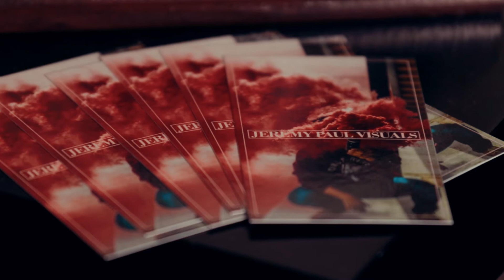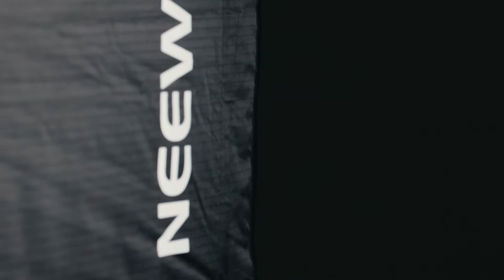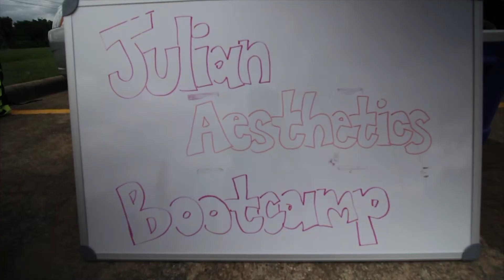Allow me to re-introduce myself.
My name is Jeremy Paul Bentulan.
Thank you all for taking the time to watch this trailer video.

I am a Houston based filmmaker/photographer that loves to create entertaining content. Stick around and follow me on this journey as I continue to grow as a creative and share my work with the world!
I can't wait to implement all the ideas I have on this channel.

What I didn't mention is that I love GEARRRR! so that is something I'll plan to integrate soon (tech reviews/gear reviews)

If you'd like to collaborate with me please shoot me an email & I would love to talk with you!

My Gear:
The ALL-MIGHTY STABILIZER
My ULTRA Wide Lens
The Bokeh Master Lens
The Sharpener Lens
Underestimated Kit Lens
My MAIN Camera Body
My FIRST Camera Bundle I Ever Bought

Other Stuff:
Reflector Of Light
My Photo Tripod
The Awesome Light-Saber LED
Amazing Flash + Trigger Kit
Mini Tripod
Softbox I use
Bigger Softbox
Insignia Light Stand
Clips That Will SAVE YOUR LIFE
Big Memory
Smaller Memory
The Magical ND Filter
4TB External
My Camera Bag